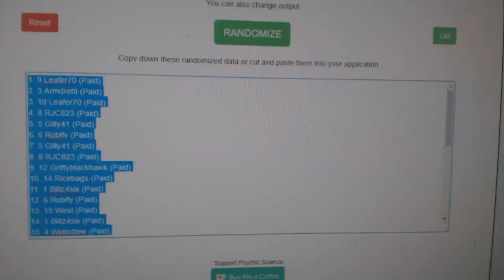Multi Random - C&C GB #8668